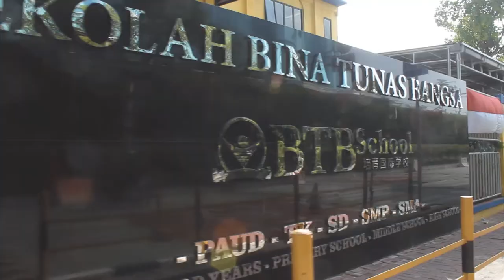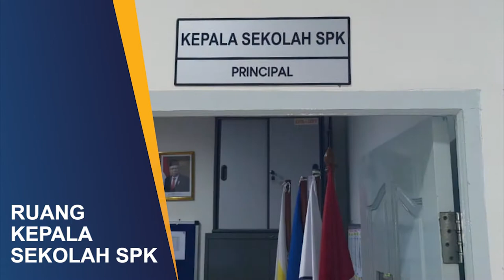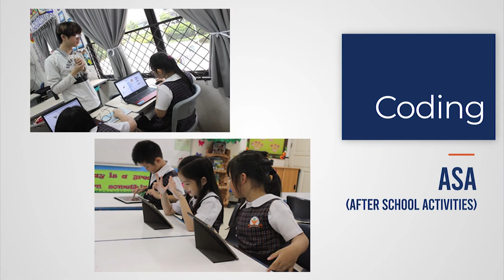Profil Sekolah Bina Tunas Bangsa